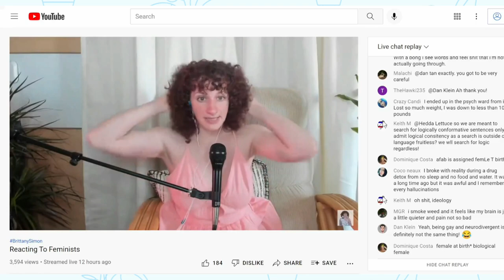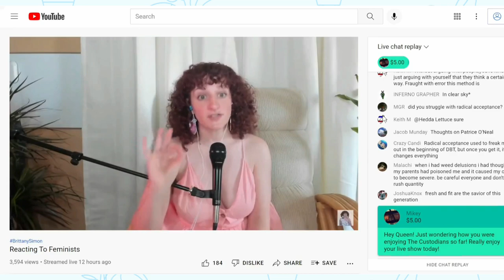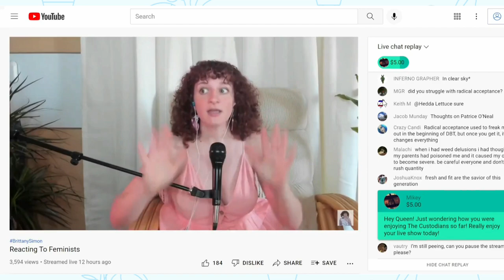Is There A Difference Between Bubbles & Ideology?